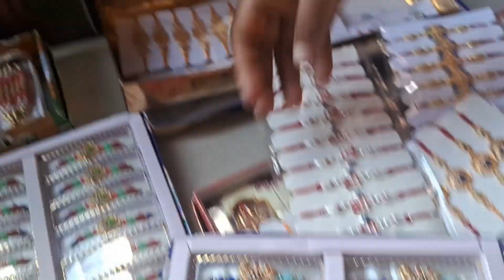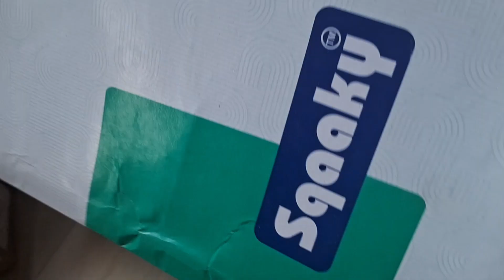💁‍♀️ Ghar 🏡 पे लगा Bazaar 🛍 और हुई Chai ☕️ पे चर्चा 🥰😍